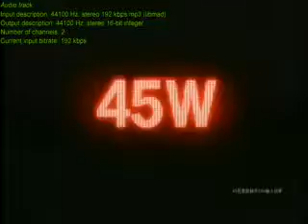2011 12 16锵锵三人行B 伤害自己的都是最亲近的人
嘉 宾：梁文道,徐静蕾
简　介：很多人都会有这种共鸣：男女两人一辈子都陷入一种苦斗的状态，最强烈的爱与最强烈的恨都是执著。往往能伤害自己的都是最亲近的人。这近乎一种亲密敌人的茅盾关系。